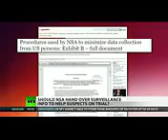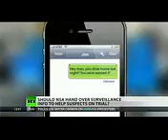100% Surveillance to target you by race or occupation?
100% Surveillance to target you by race or occupation?